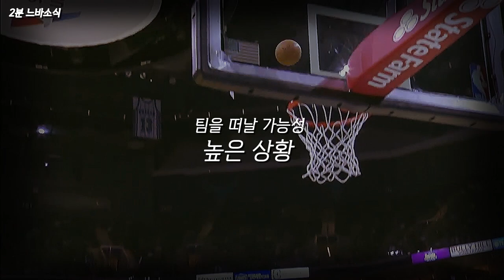녹용신이 언급한 현역 세계최고의 선수는?! 🤔 🏀2분느바소식🏀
신리다신리! 😎